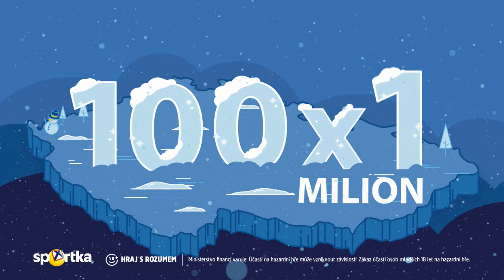Milionová vánice Sportky je tady! Rozdáváme 100x 1 milion Kč.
V každém slosování Sportky teď zaručeně přibude 5 nových milionářů.
Tak si nezapomeňte vsadit na nejbližší slosování. Hrát můžete i online na